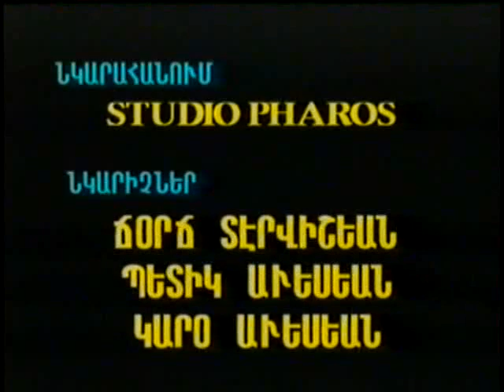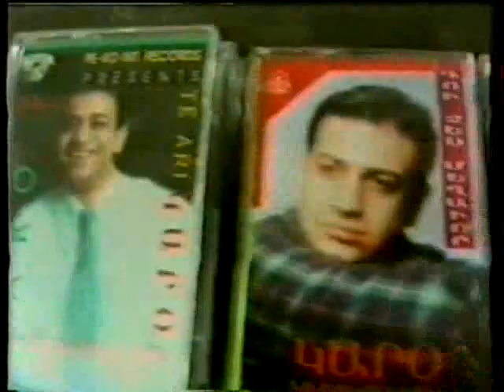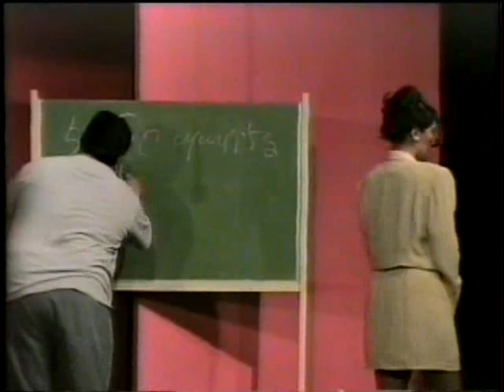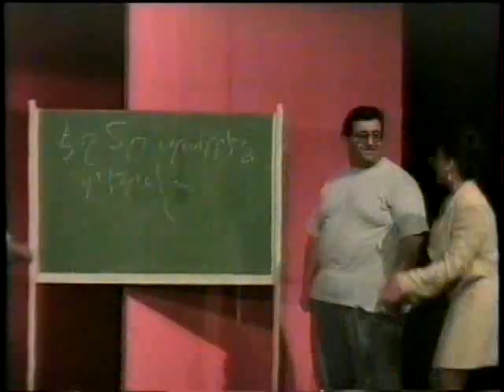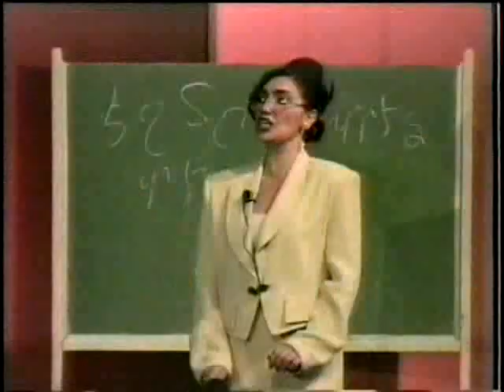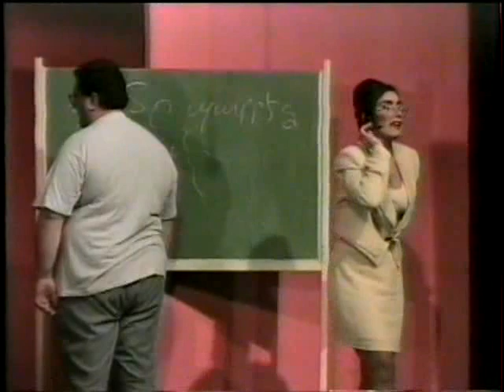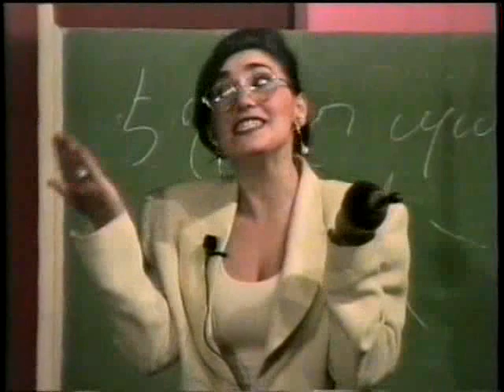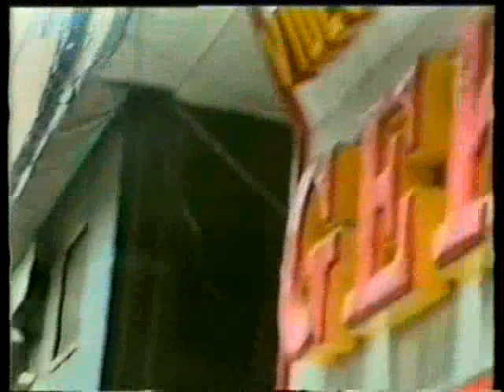AYTBES CHELAR AYSBES GELA (BOURJ HAMOUD)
ARMENIAN LEBANESE COMEDY BURJ HAMOUD